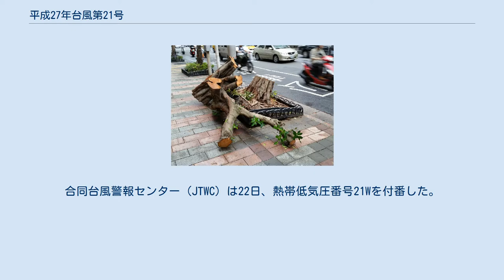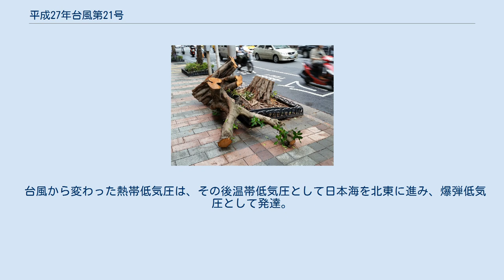平成27年台風第21号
平成27年台風第21号 (へいせい27ねんたいふうだい21ごう、アジア名：ドゥージェン/Dujuan) は、2015年9月に発生し、沖縄県の与那国島に約半世紀ぶりとなる猛烈な暴風をもたらしたほか、台湾などに被害を出した台風である。
 進路図 2015年9月14日、グアム島の東方海上で形成が始まった熱帯擾乱が、北東進しながら次第に発達。
合同台風警報センター（JTWC）は22日、熱帯低気圧番号21Wを付番した。
21Wは23日3時（協定世界時22日18時）にフィリピンの東（北緯17度40分、東経138度10分度）で台風21号となり、アジア名「ドゥージェン（Dujuan）」と命名された。
命名国は中国で、つつじを意味する。
台風は西寄りに進み、23日にフィリピン大気地球物理天文局（PAGASA）の監視エリアに進入したため、フィリピン名「ジェニー（Jenny）」と命名された。
25日午後に強い台風へと発達し、同日夕方にはフィリピンの各政府機関が対応準備を開始した。
台風はその後、26日午後に沖縄の南へと接近し、27日未明に非常に強い勢力となった。
28日夕方には猛烈な勢力で先島諸島に最接近し、同日20時に非常に強い勢力で台湾宜蘭県南澳郷に上陸。
29日未明にかけて台湾本島を横断して、29日午前に中国本土の福建省に再上陸した後、華南に達して同日21時（協定世界時29日12時）に熱帯低気圧へと変わった。
 28日の与那国島における風速・気圧の変化 この台風は、八重山諸島の与那国島などを中心に記録的な暴風をもたらした。
与那国町祖納では、28日15時41分に81.1m/sの最大瞬間風速（南東の風）を観測したが、これはこの地における歴代1位の観測記録となったと同時に、富士山測候所の記録を除けば、日本における台風による最大瞬間風速の記録としては史上3位の記録となった（台風に由来しないものを含めると国内4位）。
沖縄気象台の担当者は「台風で最も風雨の強い、中心付近の東側が与那国島を通過したために、記録的な暴風となった。」と説明した。
これに加えて、1,500mの上空付近で吹いている強い風が、雨雲により地上まで押し下げられる「対流活動」が活発であったことや、台風の進路が与那国島に吸い込まれるようにすっと北側にずれたために、台風の中心と島との距離がより短くなってしまったことなども、与那国島で暴風となった要因であると考えられる。
また、それまでに気象庁の管轄する観測所において、80m/s以上の最大瞬間風速を観測したのは、山岳の観測所以外では第2宮古島台風での宮古島地方気象台と、第2室戸台風の際の室戸岬測候所の2例のみであったため、この記録は3例目となった。
 与那国島における、台風接近時の気圧変化を見ると、15時32分に最低気圧949.3hPaを記録しており、風向は北東から東を経て南東へと変化していたが、これは台風の中心がこの地点の南側を西に進んだことを意味している。
台風通過後の方が接近時よりも気圧の上がり方が早いのは、台風が速度を上げたためであり、これが最低気圧を記録した時間より後に暴風が激しくなった要因の一つと考えられる。
 猛烈な暴風に見舞われた与那国島では、住宅319戸が損壊（全壊10戸・半壊27戸・一部破損282戸）したほか、停電や断水、電話の不通など島のライフラインへの影響が相次ぎ、航空便や船便も相次いで欠航した。
 台風によって傾斜し、切り落とされた樹木 (台北市) 台風が上陸した宜蘭県では最大瞬間風速68.4m /sを記録。
27日午前0時から29日午前7時までに、宜蘭県の太平山で914mmの大雨が降ったほか、北部の山間部でも期間降水量が約500～700mmに達し、各地で地滑りが発生。
29日までに死者3人・負傷者346人が確認され、また12,000人以上が台風に備えて避難した。
 台風が接近したフィリピンでは、25日夜に南サンボアンガ州で豪雨による鉄砲水が発生し、約13,000人が被災・13棟の家屋が損傷し、2名が行方不明となった。
 台風から変わった熱帯低気圧は、その後温帯低気圧として日本海を北東に進み、爆弾低気圧として発達。
中心気圧は一時946hPaまで低下し、北海道などに暴風をもたらした。
 ^ 最大瞬間風速80m/s超は49年ぶり (参考)